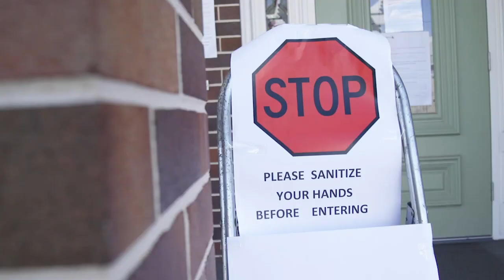Face-to-face, HammondCare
A short video about maintaining contact during the COVID-19 pandemic.